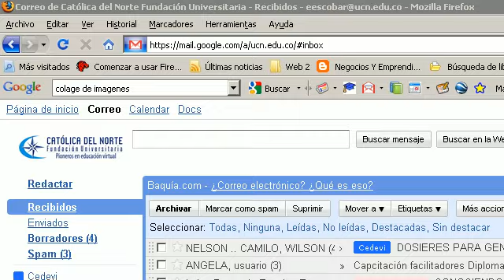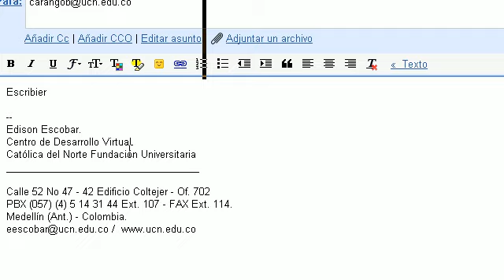Mejores prácticas en el reenvío de correos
Este video muestra cómo adoptar unas mejores practicas en el reenvió de correos en el contexto de la Católica del Norte